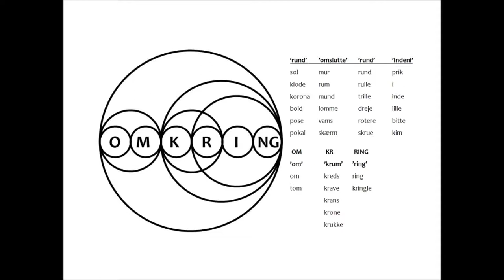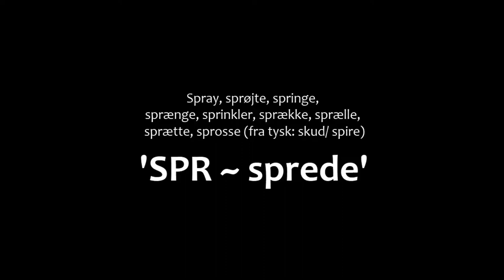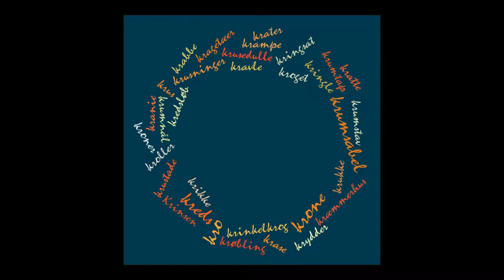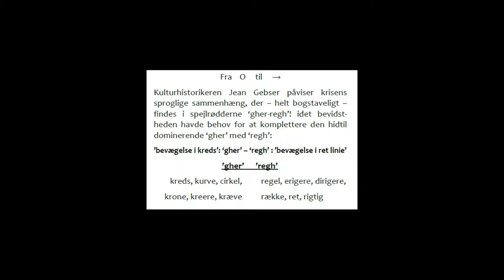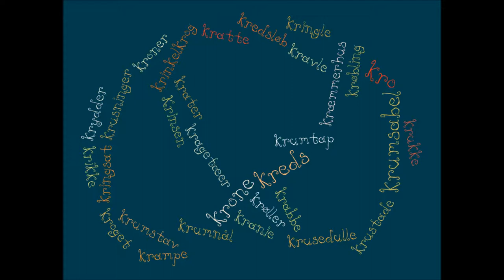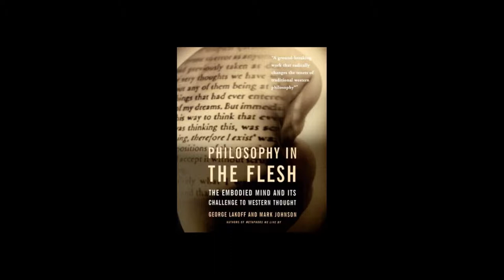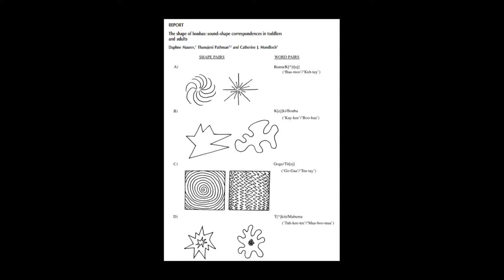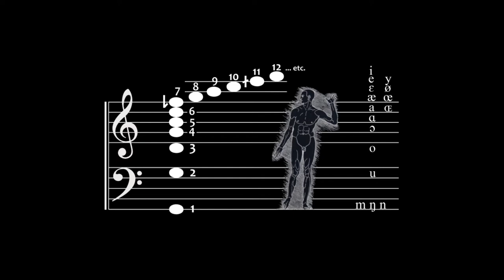Omkring ekspremer - Interview med Knud Brant Nielsen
Sørup Akademi og Det Springende Punkt præsenterer:
Omkring ekspremer. Interview med Knud Brant Nielsen, Sørup, 9. februar 2012.

Emnet er lydsymbolik. Varighed: 54:11.
Det skal bemærkes, at interviewet er aldeles ekstemporalt: Knud blev beskudt uden nogen form for forberedelse.

Billedsiden består af stills. De kunne sikkert godt have været flere, mere velvalgte, bedre bearbejdede, men videoen her er færdiggjort kort efter Knuds død, og er ment som en hyldest inden gravlæggelsen. Ny bearbejdning følger måske senere.

Jeg tror ikke, man behøver at have kendt Knud eller at lytte ret længe for at blive klar over, at vi her bliver vidner til usædvanligt engagement, vid, varme, indsigt og nærvær.
Knud kunne lide at snakke, og det var sjældent, han talte om noget ligegyldigt. Hvis han til en afveksling gjorde, blev det hurtigt væsentligt.
Det ekspressive i sproget var noget, han ofrede meget af sin tid på, og hans formidling er en rig førstegrøde fra et i vores tid braklagt erkendelsesområde.

Æret være hans minde.